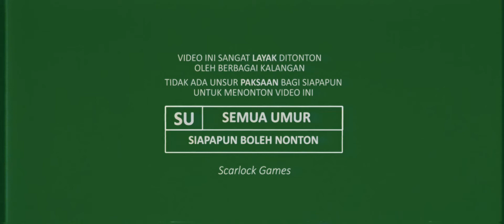FreE fiRe di Roblox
this video means, there is a free fire skin on roblox.